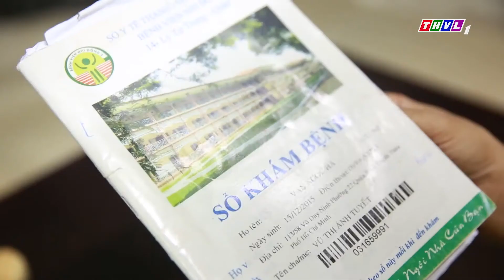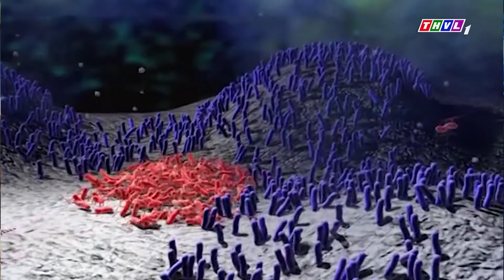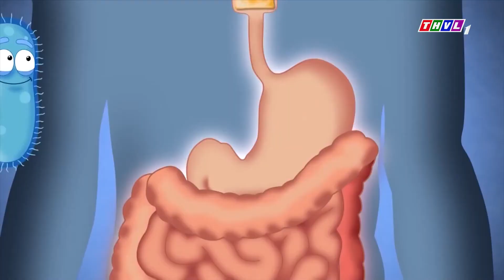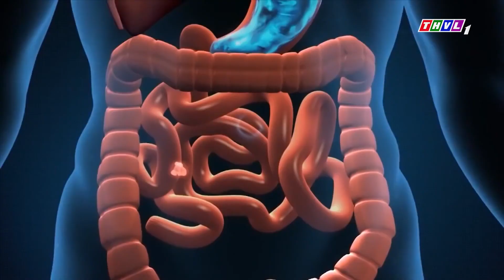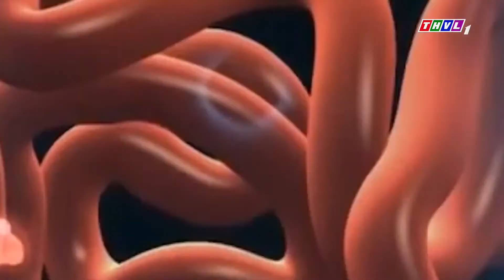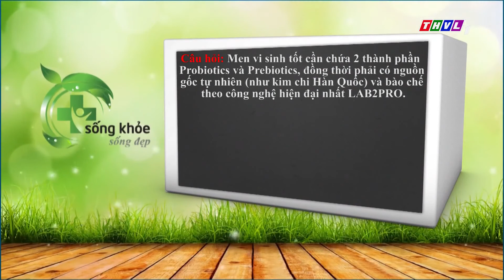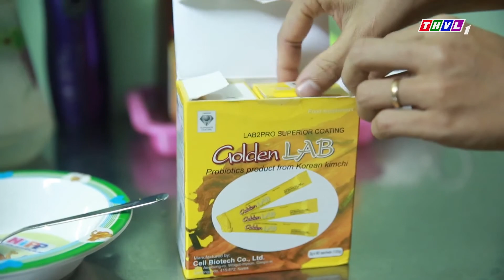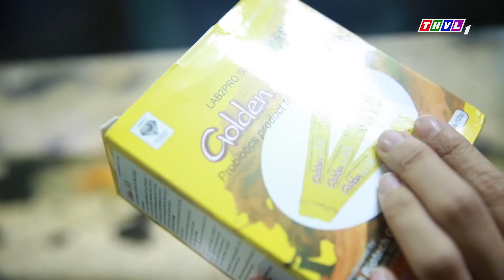Công dụng của men vi sinh và cách chọn men vi sinh tốt [SKSĐ 15/07/2017]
TS.BS.Đinh Thạc-Trưởng phòng công tác xã hội,Bệnh viện Nhi đồng 1 tư vấn chi tiết về công dụng của men vi sinh và cách chọn men vi sinh tốt.